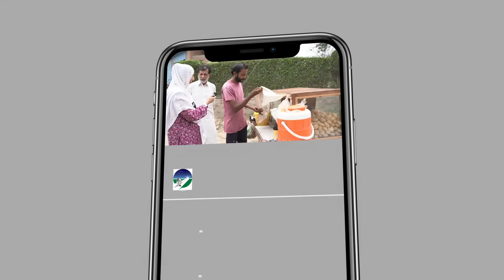Nojawan larkay ko naye rairy gift ker di 😀 | Rahe Insaniyat